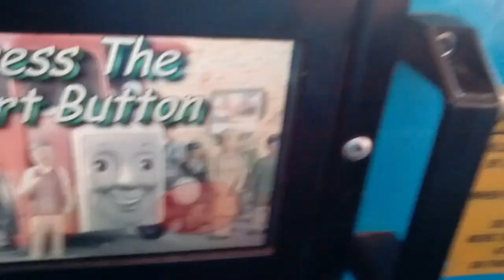Jolly Roger Video Thomas kiddie ride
Filmed at Bridgend Tesco